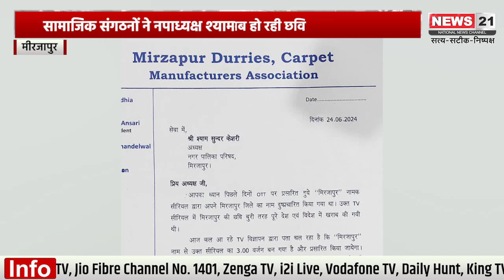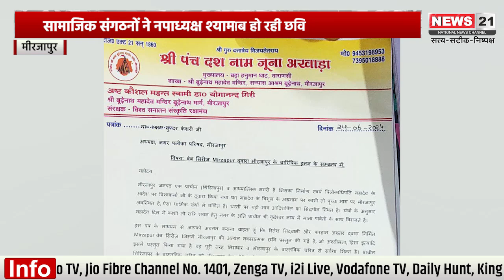मीरजापुर वेब सीरीज से खराब हो रही छवि पर सामाजिक संगठनों ने नपाध्यक्ष | News 21